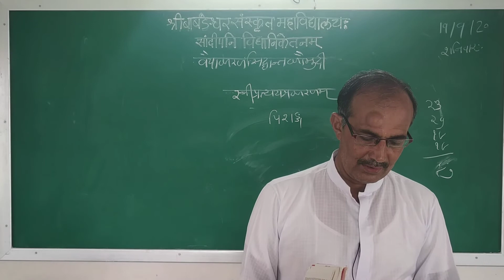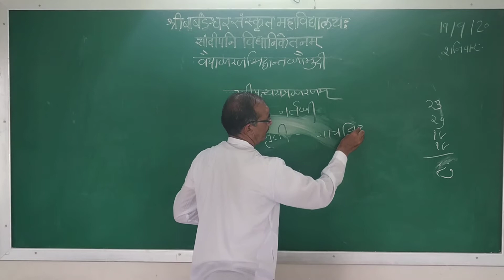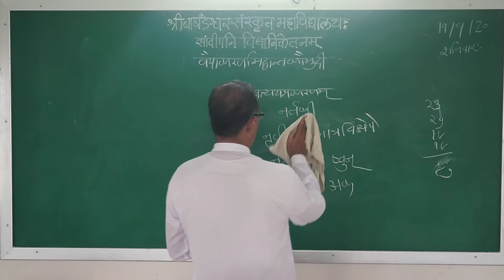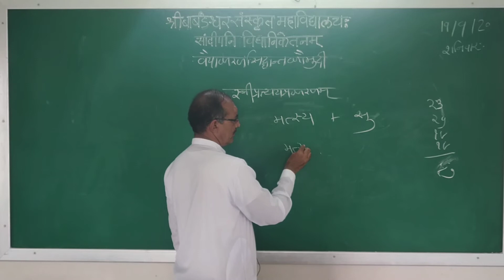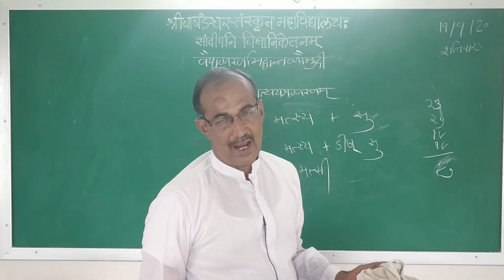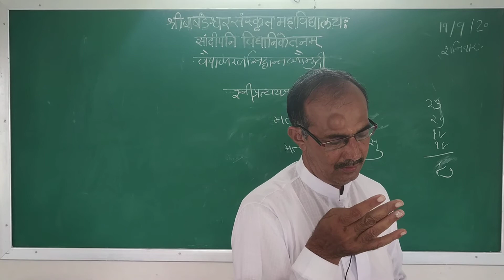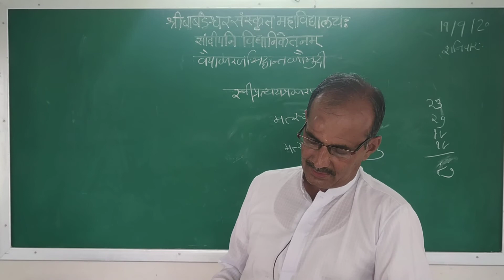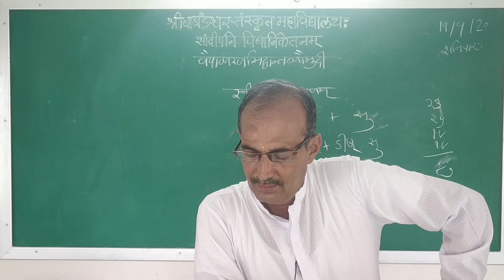મધ્યમા ૧ વ્યાકરણ ૨ ભાગ 43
અધ્યાપકશ્રી

ડો. ગૌરીશંકરભાઇ એમ. જોષી

શ્રી બાબડેશ્વર સંસ્‍કૃત મહાવિદ્યાલય,

પોરબંદર